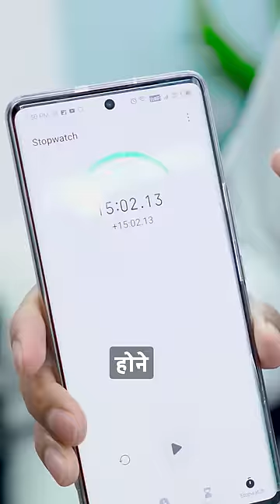Rs.700 Worlds Smallest Washing Machine